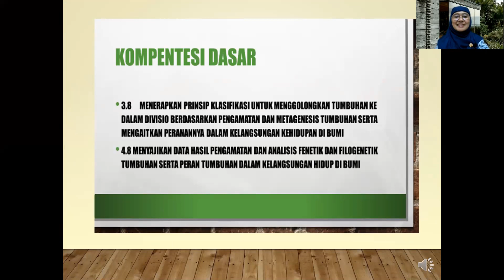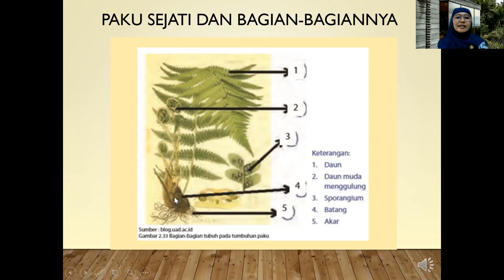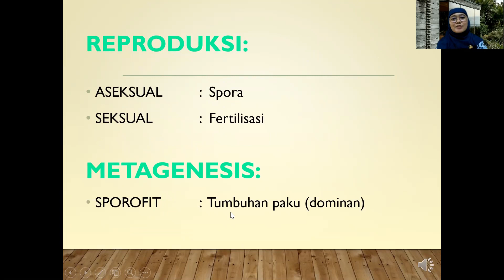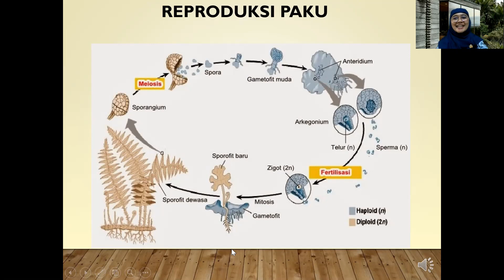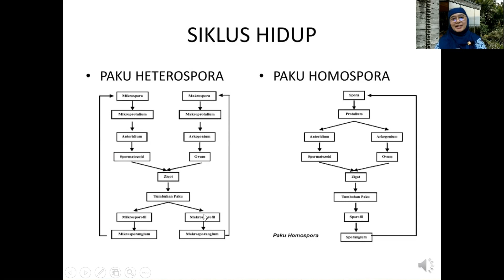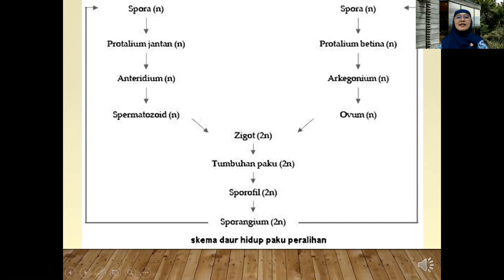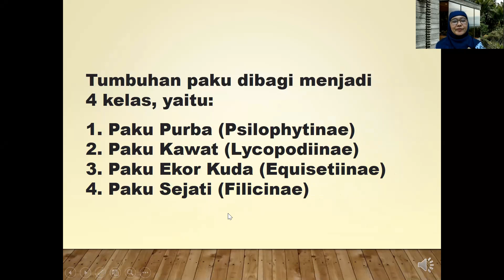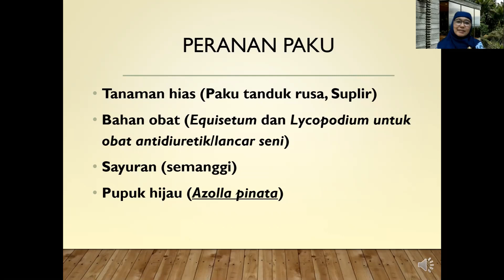Tumbuhan Paku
9. Video PJJ ini dibuat untuk mempelajari Tumbuhan Paku (Pteridophyta) kelas 10 SMA